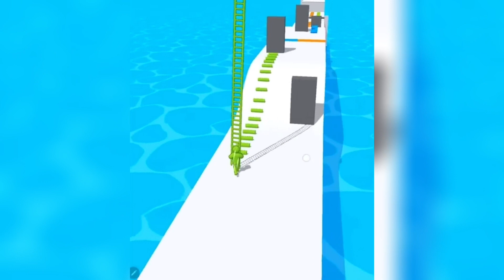SANDWICH RUNNER, ROPE MAN, SPIRAL ROLL and other games - Gameplay Walkthrough FOR IOS, Android